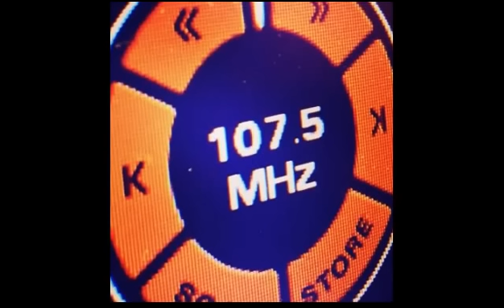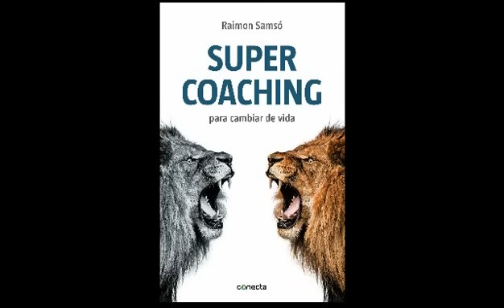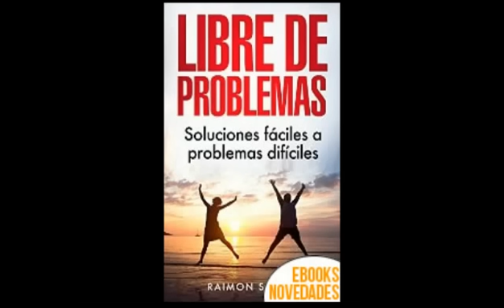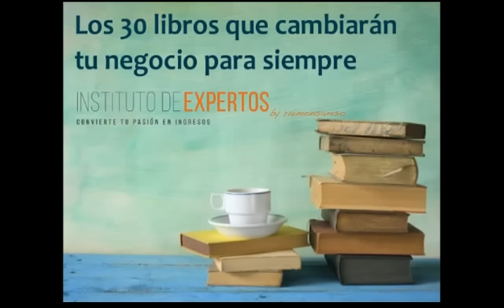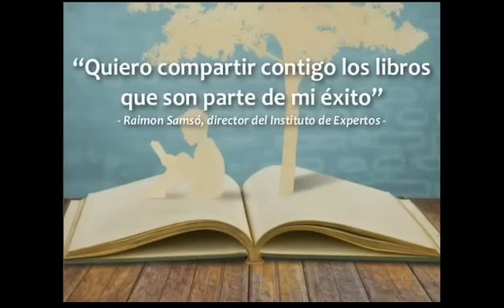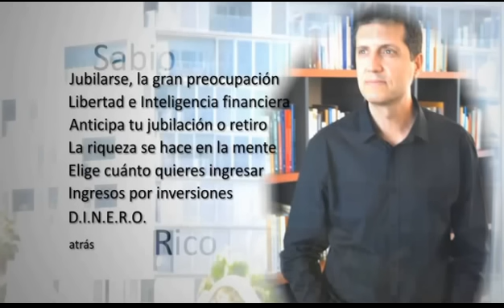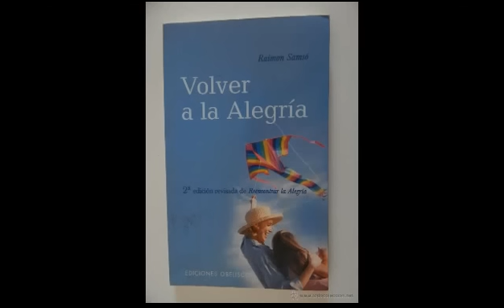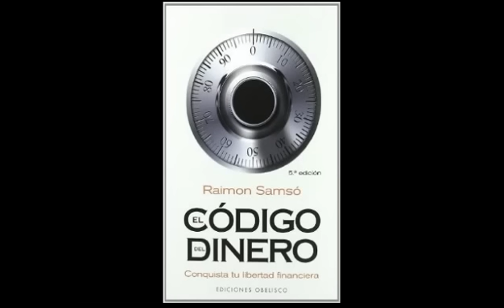Una hora con Raimon Samsó ¿Puedo eliminar mis miedos? Los secretos del Coaching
¿Has leído ya el último libro de Raimon Samsó?
Mr.Kenningar entrevista al gran coach Raimon Samsó, autor de superéxitos como "El Código del Dinero" y "SuperCoaching para cambiar de vida". Raimon Samsó nos da una auténtica lección sobre felicidad, cambio, crisis, oportunidades y las diferentes formas de enfocar la vida según nuestra forma de pensar.